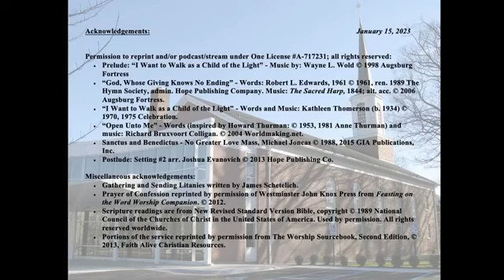SRC Worship 1/15/23